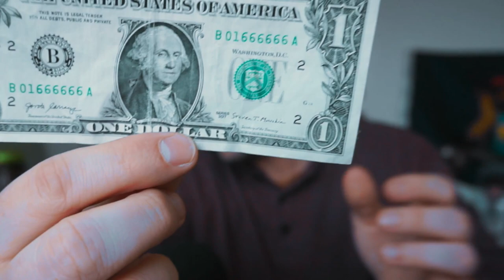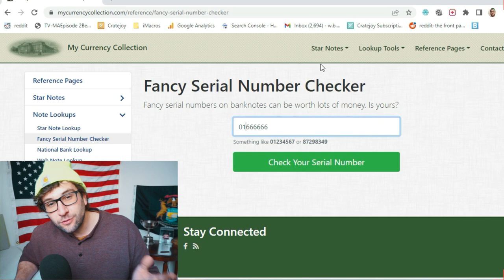Turn $1 into $1000 in 24 Hours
If you're looking for easy ways to make money, I don't think it gets any easier than this. You could even do  it with 100 pennies. In case anyone is wondering, I was checking SOLD listings on eBay, which means these are just what the dollar bills are listed for, it's what people are ACTUALLY paying.